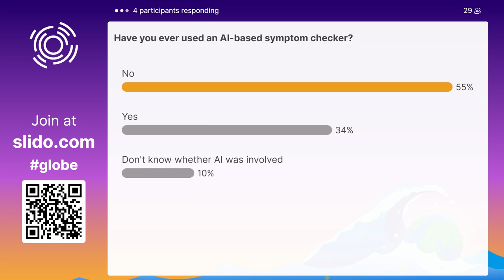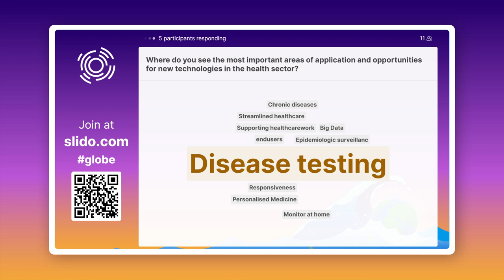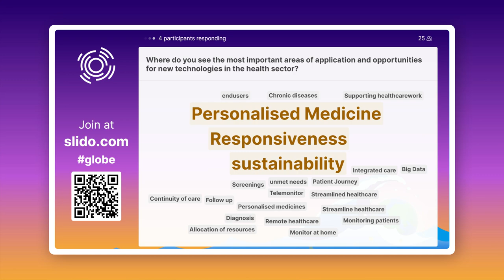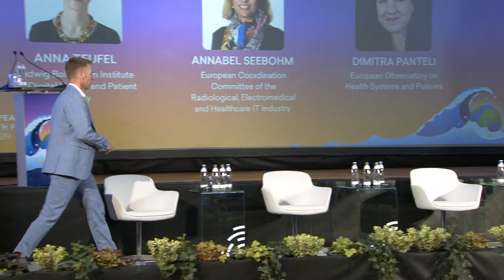Governance models for digital health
Organised by Österreichische Gesundheitskasse

How can health systems, which stand for stability and are built on trust and security, meet the necessary agility to be fit for future challenges?

The pursuit of sustainable economic, social, and institutional development by bringing the state, civil society, and markets into balance is a continuous challenge in all sectors. Governance refers to the processes, practices, and systems that need to be put in place to create this balance. Recently, health systems have been confronted with the need to establish appropriate governance models to deal with disruptive technologies such as artificial intelligence. Developing governance models is particularly challenging since health systems operate within the boundaries of an existing institutional landscape.

From the public health system perspective, the main goal of digital transformation must be to increase the quality and effectiveness of care, and to add value for patients, while simultaneously protecting patients' rights and their data. This results in tension for public institutions such as social insurances, as they try to balance enabling innovation with the mitigation of risks of new technologies.

This session will address the question of what kind of frameworks are needed to ensure that digital healthcare improve people's health in the long term and what the added value is for both individual patients and greater society.

SPEAKERS
RAN BALICER, Chief Innovation Officer, Clalit & Public Health Professor, Ben Gurion University Israel
CHRISTINE ENGL, Deputy Head of the Health System & Quality Division, Austrian Health Insurance Fund
YANNIS NATSIS, Director, European Social Insurance Platform
ANNABEL SEEBOHM, Secretary General, European Coordination Committee of the Radiological, Electromedical and Healthcare IT Industry (COCIR)
ANNA TEUFEL, Researcher, Ludwig Boltzmann Institute for Digital Health and Patient Safety

MODERATED BY
DIMITRA PANTELI, Programme Manager, European Observatory on Health Systems and Policies